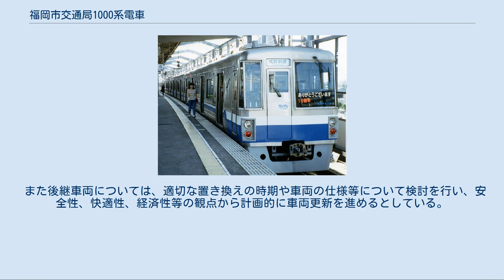福岡市交通局1000系電車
更新工事前（姪浜駅にて） 福岡市交通局1000系電車（ふくおかしこうつうきょく1000けいでんしゃ）は、福岡市交通局（福岡市地下鉄）空港線・箱崎線用の通勤形電車である。
 1982年（昭和57年）の鉄道友の会第22回ローレル賞受賞車両。
 1981年（昭和56年）7月26日の1号線（当時）天神駅 - 室見駅間開業時から運用されている。
 日本国有鉄道（現・九州旅客鉄道）筑肥線への直通運転にも使用することから、本車両の設計には国鉄車両設計事務所が大きく関与しており、主要機器類や内装の設計は当時国鉄の最新鋭通勤形車両であった201系電車に準じている。
 海岸近くに敷設されている筑肥線を走行する運用条件を考慮して、骨組みは普通鋼製だが外板をステンレス製としたセミステンレス車体である。
車体側面はビードプレス加工され、コルゲート（波形加工）と比べすっきりとした外板となっている。
車体は無塗装であるが、玄界灘をイメージした白と青のストライプを配している。
 筑肥線と相互直通運転を行うことから国鉄・JRの通勤形電車とほぼ同一規格であり、全長20 m（先頭車は20.5 m）で片側4扉構造である。
窓は扉間が2分割、車端寄りが1枚窓である。
 地下鉄用車両であることから先頭部には非常用扉を持つ。
 台車は201系に採用されているDT46系台車と似た構造の車体直結空気ばね台車である。
空気ばねは住友金属工業製のダイヤフラム式であるが、台車枠は車両メーカーで作られた。
 制御方式は電機子チョッパ制御を採用した。
 集電装置は下枠交差式パンタグラフで、1100形に2基搭載する。
 新製当初の床下機器配置は、信号保安関連機器とブレーキ作用装置を除いて国鉄201系電車のそれと酷似していたが、機器箱はステンレス無塗装であった。
 主電動機以外のすべての回転機のブラシレス化を目指し、日本で初めて空気圧縮機電動機を誘導電動機としたが、その起動には、当時の技術では大容量の電磁接触器に適切なものが得られなかったために電空接触器を使用したので、蓄電池を電源とする補助空気圧縮機を別に有していた。
 運転装置としてATOを備え、1984年（昭和59年）1月20日には日本の地下鉄では初めて営業列車でのワンマン運転が開始された。
筑肥線内は手動運転で車掌が乗務するため、運転室には手動運転用のマスコンとブレーキハンドル、ATS-SK、車掌用機器も備えている。
 1000系車内 座席はすべてロングシートである。
内装材全般において、暖色系の材料が使用され、妻面と座席袖仕切りは木目調の化粧板で、側面壁はクリーム系の化粧板張りである。
車椅子スペースは1982年に落成した車両から採用されている。
 製造当初より冷房装置を搭載している。
屋根上に集約分散式冷房装置を4台備え、ラインデリアにより冷風を撹拌する。
また弱冷房も可能である。
 LED式の車内案内表示装置と路線図がセットで左右交互のドア上部に設置されている。
車内案内表示装置は地下鉄線内のみで使用される。
 JR車とは異なりトイレ設備はない。
 先頭車を制御車 (Tc) 、中間車を電動車 (M) としたMT比4M2Tの6両編成を組む。
下り（姪浜）方から1500形（奇数） - 1000形（奇数） - 1100形（奇数） - 1000形（偶数） - 1100形（偶数） - 1500形（偶数）の編成である。
車両番号の下2桁は、ユニット毎に揃えられている。
 本系列の製造開始後15年以上が経過した1996年頃になると機器や内装の経年劣化が見られるようになり、ステンレス化されていない客室の床材や、化粧板の浮き上がり、開口窓枠の腐食なども目に付くようになった。
同様に、電機子チョッパ制御のスイッチング素子の老朽化、主電動機のフラッシュオーバーなどが発生し始めたため、保守内容の見直しを迫られた。
結果的に、経年劣化の程度が保守の限界を超える前に、何らかの対策が必要であると判断された。
 さらに、車体の劣化調査を実施したところ、セミステンレス車体の内部鋼材に腐食が進行しており、車体についても、大規模な修繕が必要であることが判明した。
そのため福岡市交通局は、まず車両の寿命をどの程度まで伸ばすことができるかを研究し、今後20年くらい使用可能とするための技術的な対策、低コストの更新方法など、様々な...